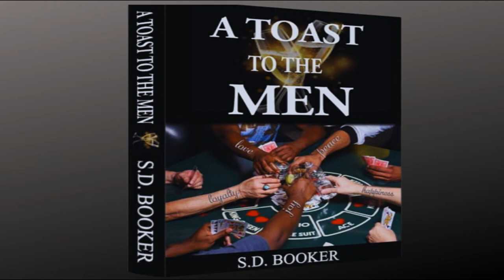Cheers, To The Fathers!! Happy Belated Father's Day | Dejounte Murray